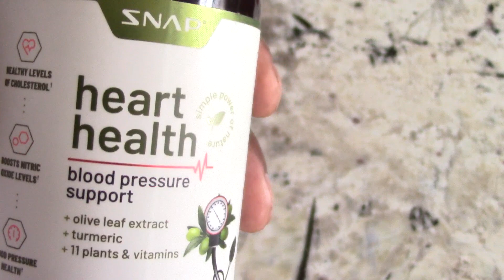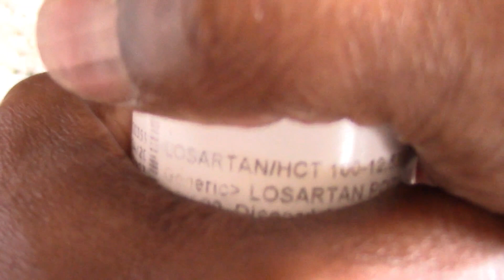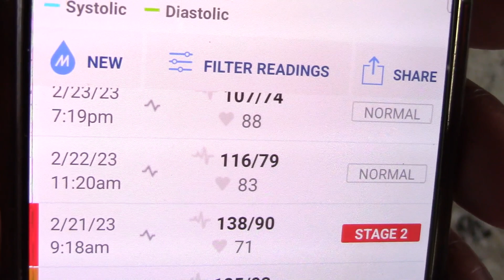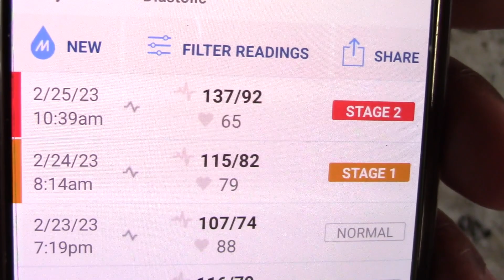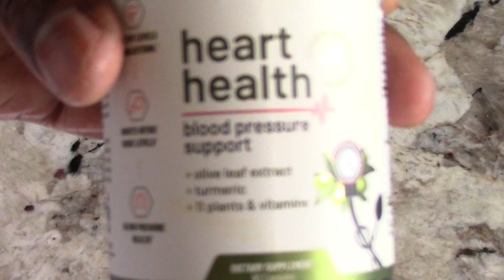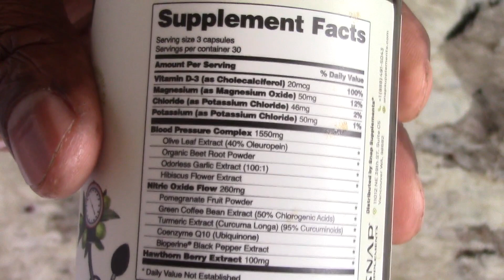Supplement That Worked to Lower My Blood Pressure Instantly Snap Heart Health Blood Pressure Support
Snap Heart Health Blood Pressure Support
*currently Amazon does not have it, but click below or do a Google search
Bluetooth Blood Pressure Monitor